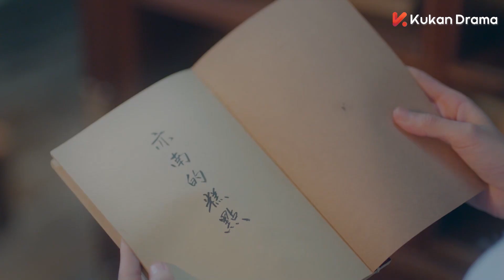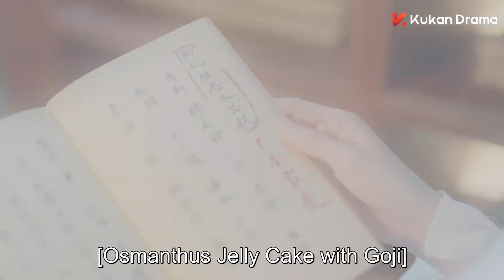小娇妻行房时突然不适，夫君吻着吻着发现不对劲，小娇妻居然晕了过去！💗|clip 花间新娘 Believe in Love